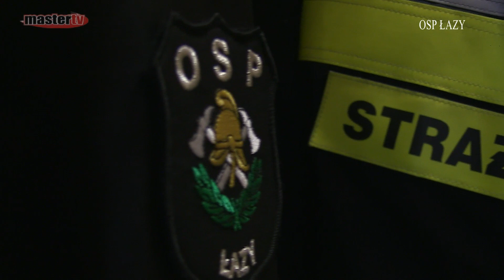MASTER TV ŁUKÓW - OSP ŁAZY